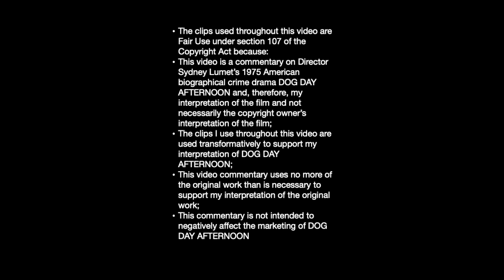DOG DAY AFTERNOON review and the power of image and crowd manipulation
This is a review of DOG DAY AFTERNOON and a commentary on the power of image,  crowd manipulation and spin. One of Al Pacino's best roles is based on The Boys in The Bank about a Brooklyn, New York bank robbery by John Wojtowicz and Salvatore Naturile in 1972.
DOG DAY AFTERNOON stars Al Pacino, James Broderick, Lance Henriksen, Carol Kane, and Chris Sarandon.

If you like this review of DOG DAY AFTERNOON, I would encourage you to sign up as a patreon to get exclusive 1st looks at all of my upcoming videos before I upload them to YouTube.

Also, subscribe to The Godfather of Cinema: Movie reviews and more, give this video a thumbs up, hit the bell, leave a comment and a small donation if you like this video and would like to help me do more like it in the future.